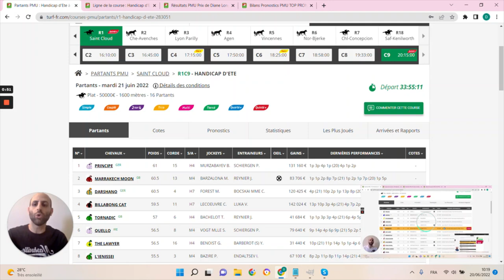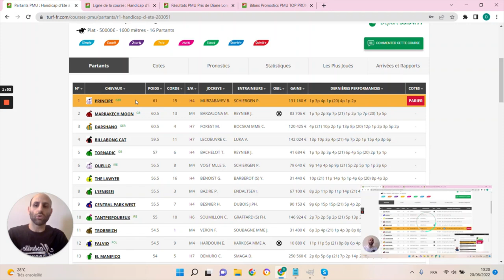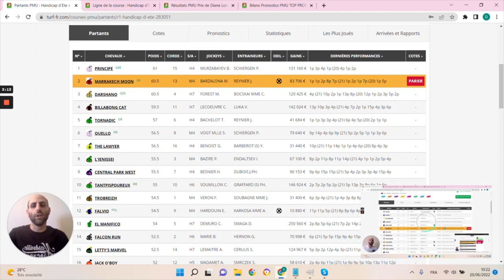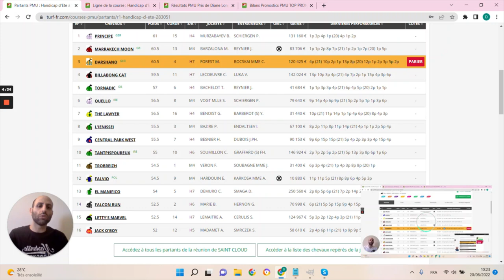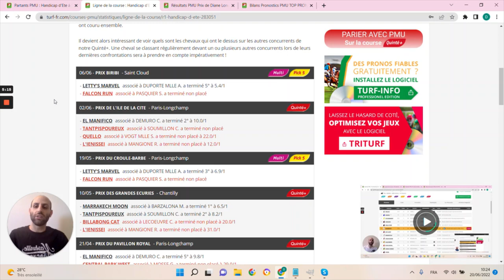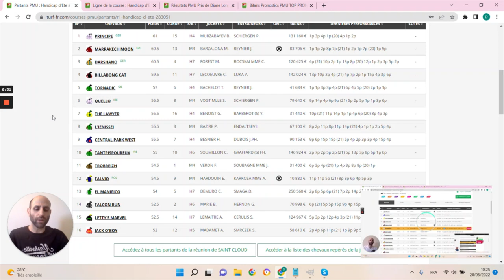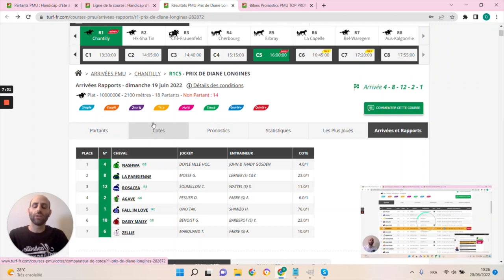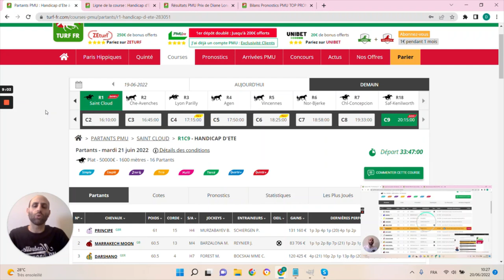PRONOSTICS PMU GRATUIT DE LA MINUTE QUINTE+ DU JOUR MARDI 21 JUIN 2022 #283051